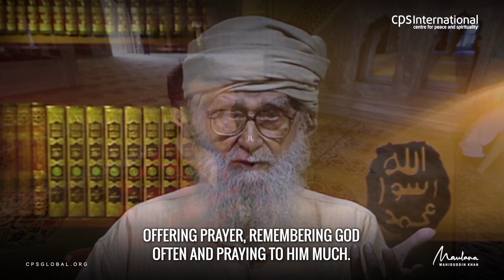How is Satan Put in Chains During Ramadan